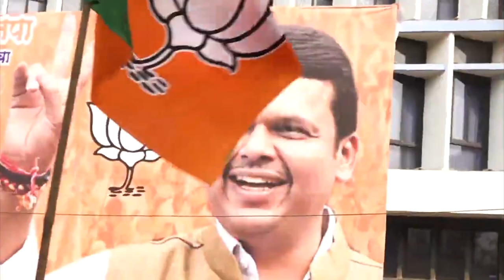पित्याचा विश्वास पुत्र सार्थ ठरवणार का? पुण्याचं मैदान मारणार का? Vasant More | Amit Thackeray | AJ3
वसंत मोरेंची थेट अजित पवारांकडे मागणी, पाहा काय घडलं... | Vasant More Meets Ajit Pawar in Pune | AJ3